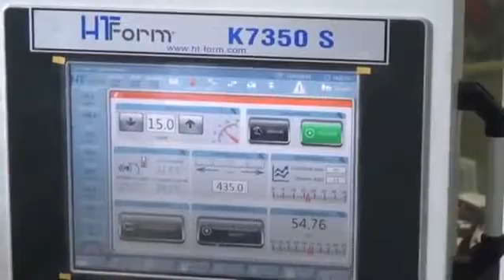İnan Plastik Makinaları HT FORM Termoform Makinası www turkosb com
İnan Plastik Makineleri
Kırma Makineleri İmalatı, Termoform Geri Dönüşüm Hatları